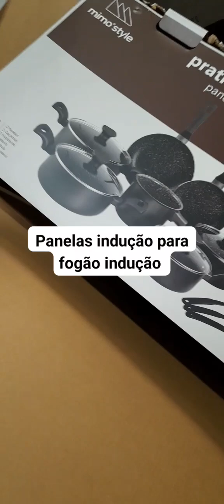2 de setembro de 2024